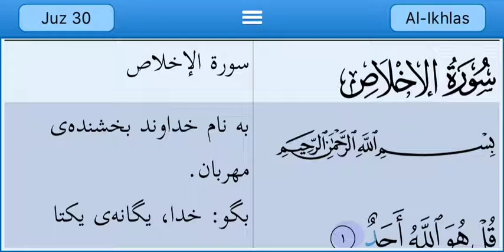112 سوره مبارکه اخلاص با متن قرآن کریم و ترجمه فارسی دری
112 Surat Al-Ekhlas with Quran text and Persian or Dari translation.